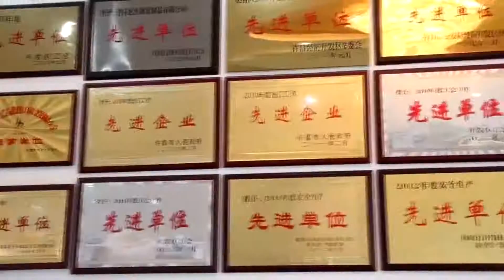video of about us omyhairmall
We was established in the year of 1998 and located in Xuchang city which is one of the largest hair products manufacturing and distributing center in the world.

With more than 20 years' development and export experience, perfect facilities and high efficiency work team, We supply wide range of hair products including human hair weaves,closures and frontals, human hair wigs,hair extensions,synthetic wigs,salon hair tools and accessories.

Omyhairmall.com is our online shopping website for you to one-stop shop all types of hair products,Meanwhile we also offer personalized and custom-made services to meet the requirements of each customer.

With the top-grade quality and the best service, our products received many customer's consistent good comments & feedback and are most popular for modern girls.